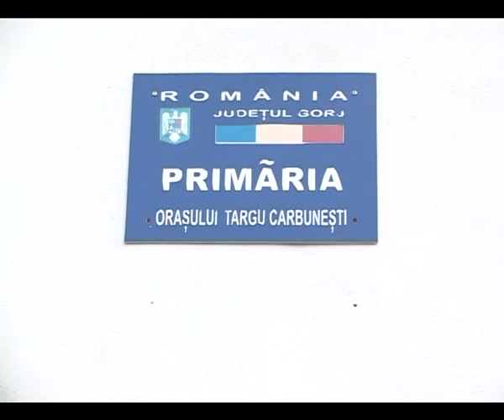COLUMBEANU DATOR LA BUUGETUL DIN CARBUNESTI